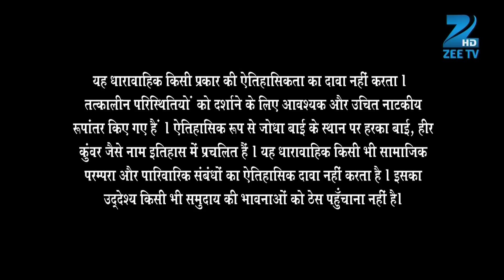Ep. 299 | Akbar, Atifa के साथ गए शिकार करने | Jodha Akbar | Zee TV